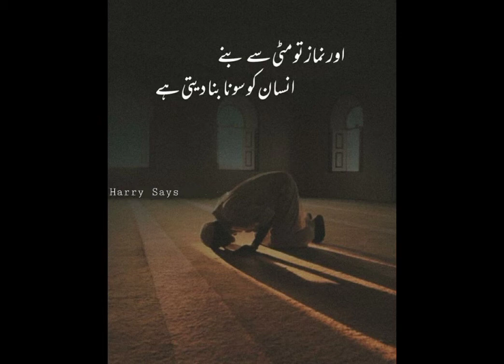Namaz Isha Salatul witr💞 وتر نماز عشاء Tarawih for third fasting Roza